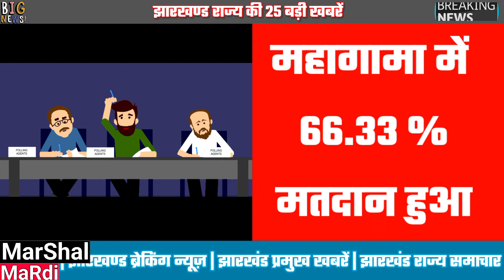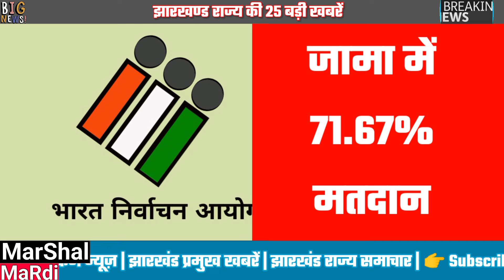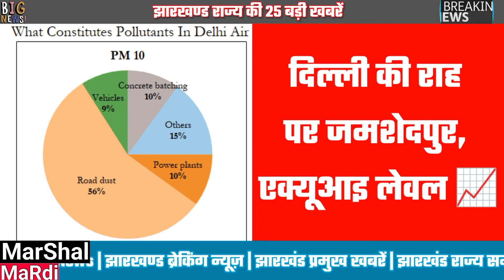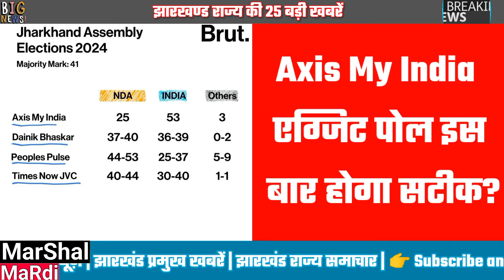22 नवंबर 2024 झारखण्ड ब्रेकिंग न्यूज़ | झारखंड प्रमुख खबरें | झारखंड राज्य समाचार | जिला समाचार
22 नवंबर 2024 झारखण्ड ब्रेकिंग न्यूज़ | झारखंड प्रमुख खबरें | झारखंड राज्य समाचार | झारखंड जिला समाचार | Today Breaking News

Marshal Mardiz
marshalmardiz